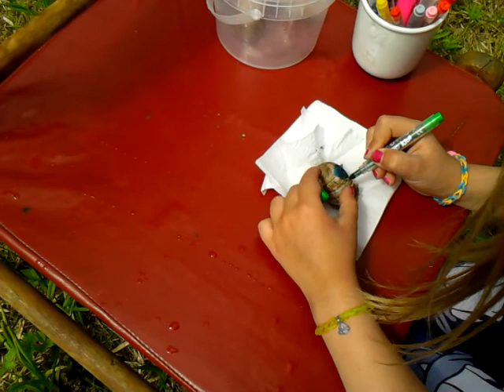ЧЕМ МОЖНО ЗАНЯТЬСЯ в ДЕРЕВНЕ ??? WHAT to DO in the VILLAGE ???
Фотомодели собраны на Юго-Востоке Подмосковья )))